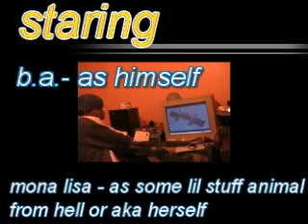not another weak azz you tube movie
idk u call it if it sukz blaim mona